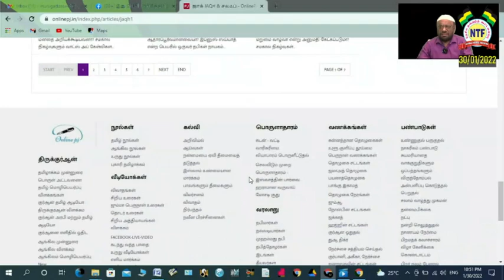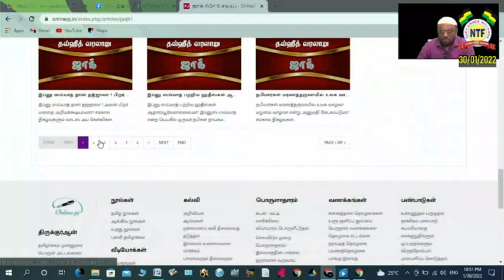குர்ஆனில் இட்டுக்கட்டும் கூமுட்டை ஸலபிகள்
உரை:பீ.ஜைனுல் ஆபிதீன்

சமகால நிகழ்வுகளும் வாட்ஸ் அப் கேள்வி பதில்களும்  30/01/2022